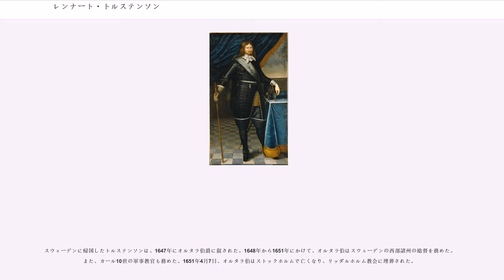レンナート・トルステンソン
オルタラ伯レンナート・トルステンソン（Lennart Torstenson Greve av Ortala、1603年8月17日 - 1651年4月7日）は、スウェーデンの将軍。三十年戦争後半のスウェーデン軍を率いた。砲兵将校出身ながら陸軍元帥まで上り詰めた、当時としては稀有な人物である。

1603年8月17日、トルステンソンはエルヴスボリ要塞の司令官トルステン・レンナートソンの息子に生まれた。15歳になるとグスタフ2世アドルフの近習となった。1621年から開始されたリヴォニア侵攻で初陣を経験し、リガ攻略にも加わった。続くスウェーデン・ポーランド戦争にも参加、この頃、グスタフ・アドルフはしばしばトルステンソンを直属の伝令将校として活用した。

トルステンソンの軍人としての資質を物語る逸話として次のようなものがある。ある戦いで伝令に派遣されたトルステンソンは、敵軍が動きを変えたため、王の命令が状況にそぐわないものであることに気がついた。そこでトルステンソンは自身の判断で命令を変更し、グスタフ・アドルフの下に戻ってそのことを報告した。王はトルステンソンの判断の正しさを認め、「レンナート、この命があるのは君のおかげだ。君は近習よりも将軍の装束の方が相応しい」と言ったという。1628年、ポーランド戦の功績が認められ、トルステンソンは中佐に昇進、連隊の指揮を任された。

1630年、スウェーデンは三十年戦争に介入してドイツへ侵攻、スウェーデン戦争が開始された。この年、トルステンソンは大佐に昇進し、砲兵隊の指揮を任された。1631年、ブライテンフェルトの戦いでスウェーデン軍は皇帝軍を撃破、続くレヒ川の戦いでも勝利した。これら一連の戦いでトルステンソンは砲兵の指揮を執り、勝利に大きく貢献した。1632年、トルステンソンは将軍に昇進。しかし、アルテ・ベステで皇帝軍の捕虜となり、2年間にわたってインゴルシュタットに投獄された。この獄中生活でトルステンソンは体を壊し、その後亡くなるまで病躯に苦しめられた。1634年、開放されたトルステンソンは軍に復帰し、ヨハン・バネールの指揮下に入った。

1635年、フランスがスウェーデンと同盟を結んで三十年戦争に介入、フランス・スウェーデン戦争が開始された。スウェーデン軍は東ドイツに侵攻、1636年10月4日、ヴィットストックの戦いで皇帝軍を破った。この戦いでトルステンソンは右翼の指揮を執り、勝利に貢献した。その後、スウェーデン軍はポンメルンまで侵攻、1637年から1639年にかけて同地で戦いを繰り広げ、1639年4月14日、ケムニッツの戦いで皇帝軍を破った。1641年、獄中生活で体を患っていたトルステンソンは、休養のためにスウェーデンに帰国した。この際、女王クリスティーナの枢密院に入った。

1641年5月、スウェーデン軍総司令官のバネールが死亡、トルステンソンが総司令官ならびにポンメルン総督に選出された。陸軍元帥に昇進したトルステンソンは、再びドイツへ派遣された。1642年からトルステンソンはブランデンブルク、シレジア、モラヴィアに侵攻、皇帝軍の主要な要塞をすべて制圧し、ザクセン軍を撃破した。1642年10月23日、第二次ブライテンフェルトの戦いにおいて、皇帝軍に死傷5,000人、捕虜4,500人という多大な損害を与えて勝利した。

1643年、スウェーデンはデンマークに宣戦布告した。この時、トルステンソンは再びモラヴィア方面へ進出していたが、本国からの指令に従って急遽軍を返した。スウェーデン軍は電撃的な侵攻で1644年1月までにはユトランド半島を制圧、その後、救援のために派遣されてきたマティアス・ガラス率いる皇帝軍も迎撃した。海戦でもスウェーデン海軍がデンマーク海軍に勝利し、デンマークの敗勢は決定的なものとなった。1645年2月、ブレムセブルー条約が締結されてデンマークとの戦争は終結した。この戦争はトルステンソン戦争、あるいはハンニバル戦争とも呼ばれる。トルステンソンによるユトランド半島への急速な侵攻を、第二次ポエニ戦争でイタリア半島へ侵攻したハンニバルになぞらえたのである。

デンマークの制圧を終えたトルステンソンは、三度ドイツへ戻った。1644年11月23日、ユーターボークの戦いで勝利したスウェーデン軍はボヘミアへ侵攻。1645年2月24日、帝都プラハの南南東わ...